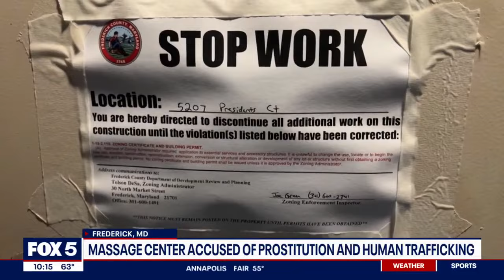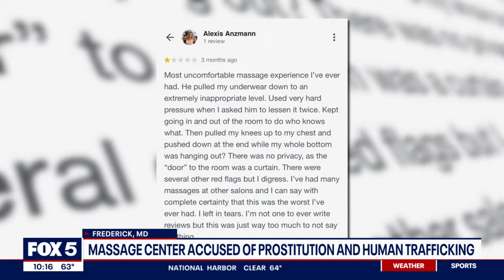Frederick massage parlor shut down amid accusations of prostitution, human trafficking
The lights are off at a Frederick County massage parlor are off and a stop work order is in place tonight after the Sheriff's Office received complaints about its business practices and they soon learned that some customers may have been getting more than massages.